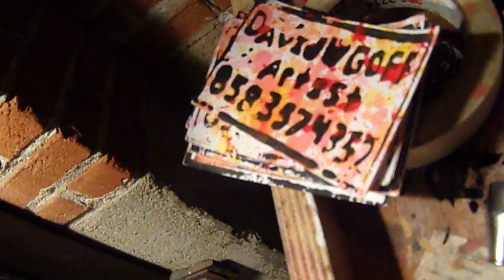David Goff Artist does LIVE art Creation at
Come see him Dec. 13th! Here from Nov.22, 2016. Once you see him work and show talent you won't forget! And if he meets you He won't forget! Great all around guy, special talents! Don't miss his next performance...and make sure to get some of his art! Peace!